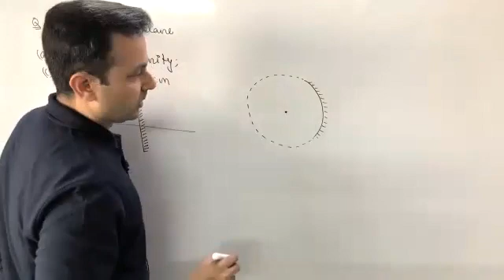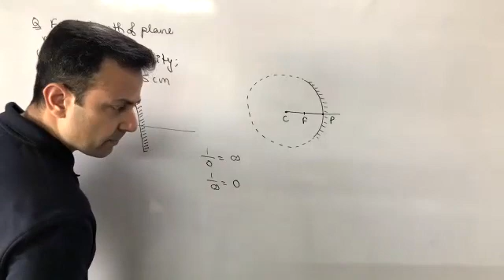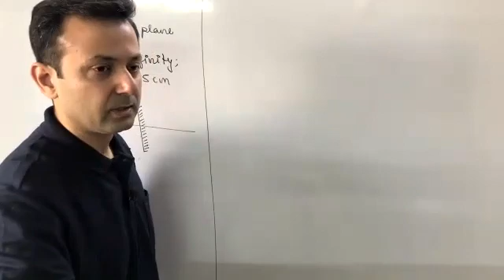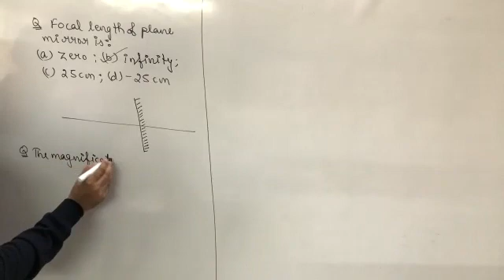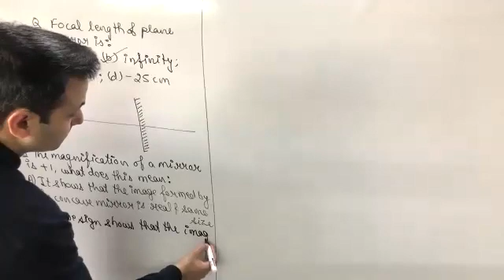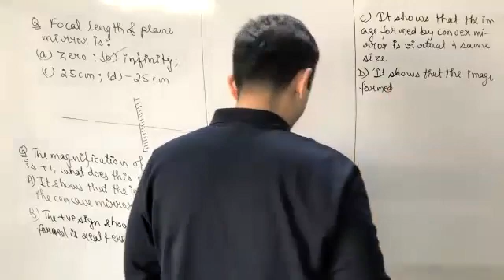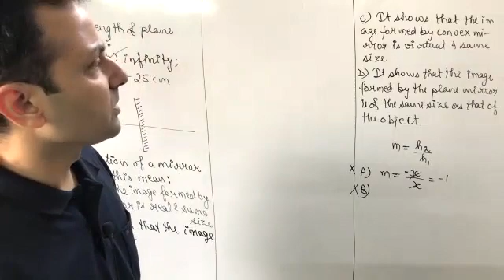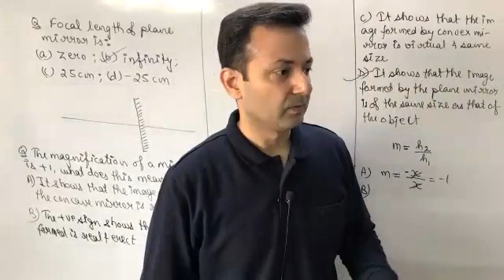Class X Science 25th Nov, 21 (Science Mixed Doubts)